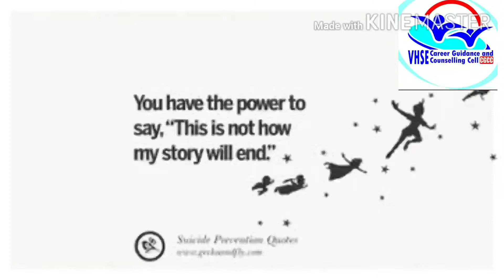തളരരുത് കൂട്ടുകാരേ ... ഒപ്പമുണ്ട് എല്ലാവരുംCGCC GVHSS girls Pettah